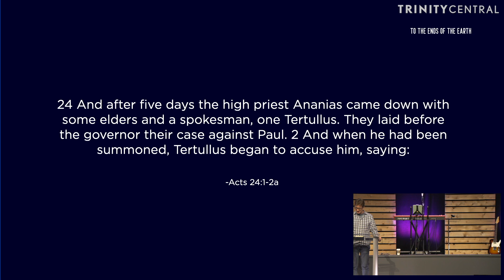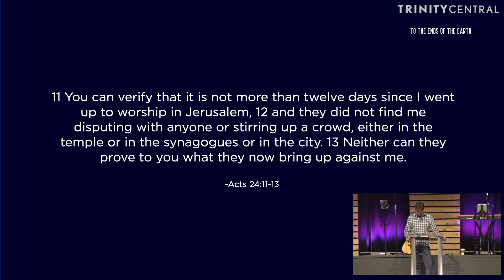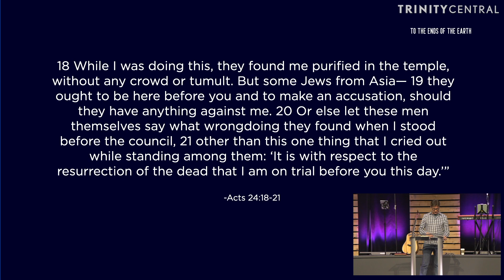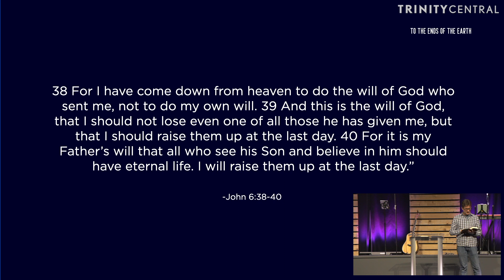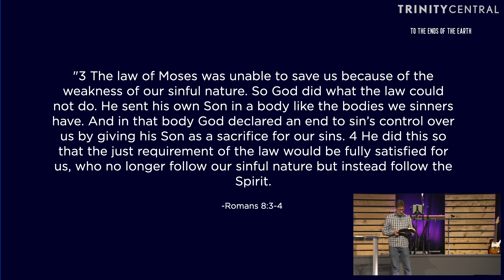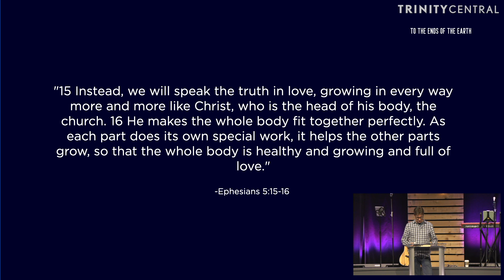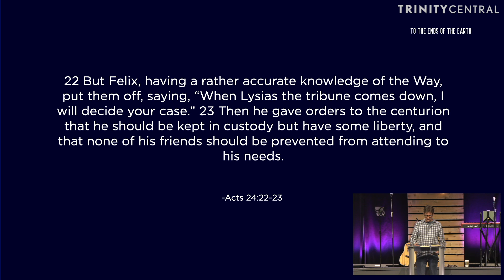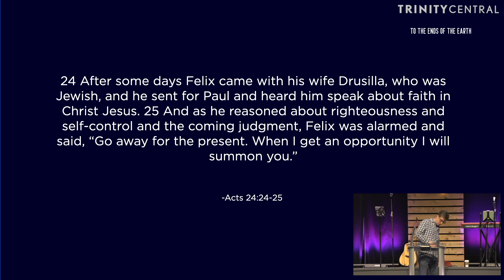Live Like You'll Never Die | 02 April 2023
Speaker: James Vander Woude